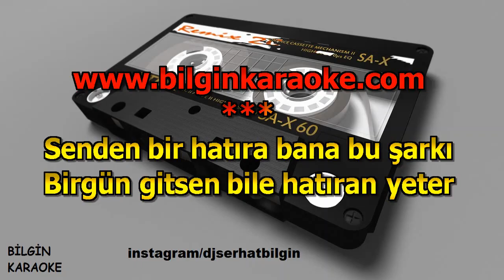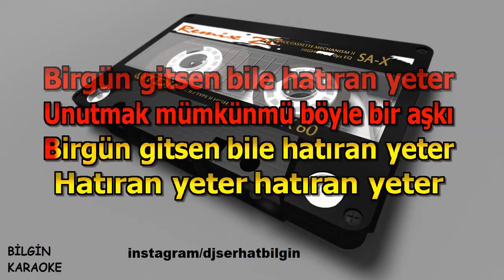Ferdi Tayfur - Hatıran Yeter (Karaoke) Orjinal Stüdyo